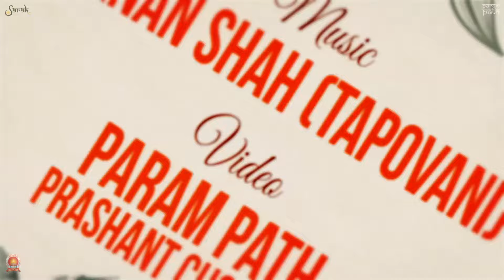પારસનાથ જિનરાયા | PARASNATH JINRAYA | MANAN SANGHAVI | MANAN SHAH | BHAKTI SONG | RAJ PARIVAR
રાજ વિહાર અંતર્ગત સરાક ઉત્કર્ષ અભિયાન પ્રસ્તુત. વ્હાલા અંતરીક્ષજી પારસની પૂજા પ્રારંભ પ્રસંગે એક ભક્તિ ગીત પ્રભુ પારસનાથ નાં ચરણોમાં...

ટાઈટલ : પારસનાથ જિનરાયા
રચના : પ્રભુની યાદમાં (મોટીવેશનલ પંથ)
સ્વર : મનનભાઈ સંઘવી
સંગીત : મનનભાઈ શાહ (તપોવની)
ચિત્રાંકન : પરમપથ (પ્રશાંતભાઈ)
પ્રસ્તુતકર્તા : સરાક ઉત્કર્ષ અભિયાન

સતત દિવ્ય સાન્નિધ્ય
કલિકુડં તીર્થોદ્ધારક પ.પૂ.આ.ભ.શ્રી રાજેન્દ્રસૂરીશ્વરજી મહારાજા

શુભાશિષ
આજીવન ગુરુચરણોપાસક-સુલતાન તીર્થોદ્ધારક-ગચ્છાધિપતિ
પૂજ્યાચાર્ય રાજશેખરસૂરીશ્વરજી મહારાજા

પૂજ્યાચાર્ય રાજપરમસૂરીશ્વરજી મહારાજા (પંડિત મ.સા.)

પૂજ્યાચાર્ય રાજરત્નસૂરીશ્વરજી મહારાજા (ભગવાન મ.સા.)

પૂજ્યાચાર્ય રાજહંસસરીશ્વરજી મહારાજા

FULL LYRICS ⏬

પારસનાથ જગમાં ન્યારા,
વહાલા પારસનાથ. સહુનાં પ્યારા (૨)
પારસનાથ સહુને પ્યારા,
વહાલા પારસનાથ... જગમાં ન્યારા (૨)

શિખરજીના શિખરેથી મોક્ષે સિધાવ્યા, (૨)
પારસનાથ જીનરાયા.

પારસનાથ જગમાં ન્યારા,
વહાલા પારસનાથ. સહુનાં પ્યારા
પારસનાથ સહુને પ્યારા,
વહાલા પારસનાથ... જગમાં ન્યારા

નયણાં તારા અદ્ભૂત અંજન, કામણગારા મોહદુઃખ ભંજન (૨)
નિર્મોહી તું નાથ નિરંજન (૨), અશ્વસેન દુલારા.             |૧|
પારસનાથ.

ભયદુઃખ ભાંજે તું ભયભંજન, ભવદુઃખ વારે તું ભીડભંજન (૨)
સંમોહિત કરે તું મનમોહન (૨), જગજયવંત જયકારા.           |૨|
પારસનાથ.

આતમ ઝંખે શીતલ સ્પર્શન, રોમે રોમે તારું જ અર્ચન (૨)
પ્રગટાવીદ્યોને સમ્યગદર્શન (૨), શાશ્વત સુખના ક્યારા.               |૩|
પારસનાથ.

કણમાં કણમાં અહીં તારું જ સ્પંદન, શિવપદગામી તુજને વંદન (૨)
નિરખ્યો ન્યારો વામાનંદન (૨), છો મુજ પ્રાણ આધારા.            |૪|
પારસનાથ.